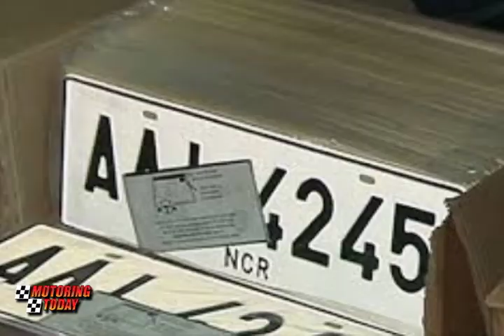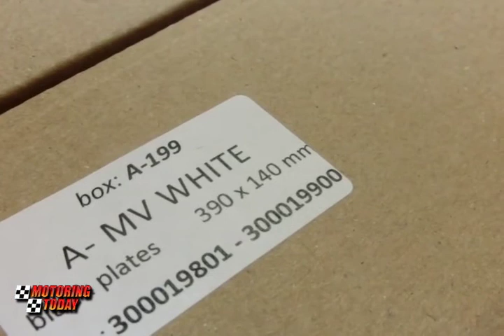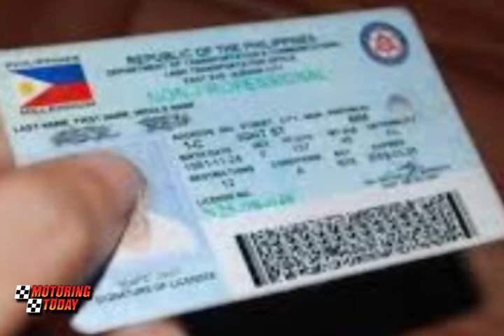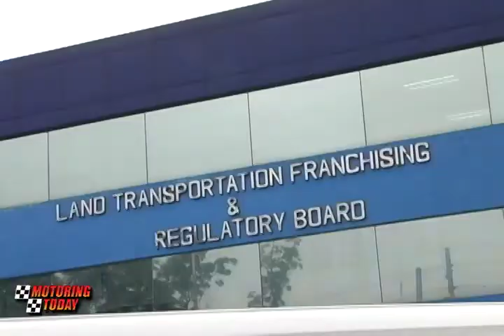Registration Plates And Driver's Licenses - Motoring Forum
On this episode of Motoring Forum, we shall look into what may we considered as good news to our motorists. After a very long delay, the release of registration plates and driver’s licenses. To apprise us of this long-delayed possibility, we invited to Motoring Today’s Motoring Forum, Gen. Edgar Galvante, head of Land Transportation Office.